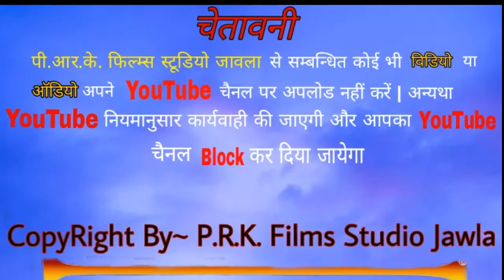राजस्थनी भजन Il थारो धाम सोवणु लागे दर्शन से दुखड़ा भागे II गायक हेमराज सैनी II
राजस्थनी भजन Il थारो धाम सोवणु लागे दर्शन से दुखड़ा भागे II
 गायक :- हेमराज सैनी

मो.7665453228

PRK_Films_Studio_Jawla-pukhraj_kumawat